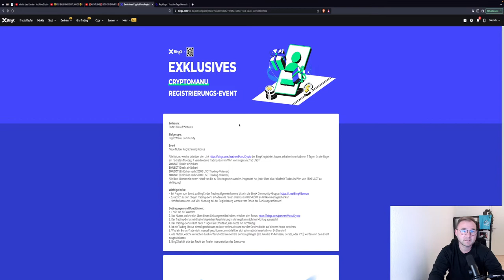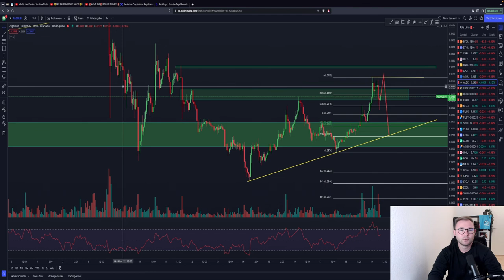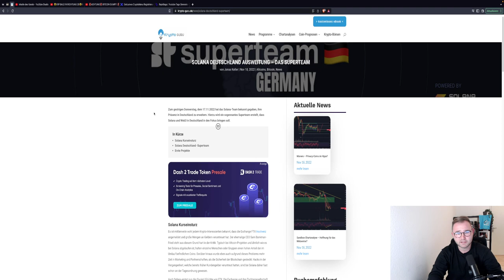BITCOIN & ETHEREUM UNGLAUBLICH!🚨 CHILIZ WM HYPE?! ALGO BREAKOUT? Chartanalyse & News Solana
Timesteps:
00:00 Abo, Kommentar & Like nicht vergessen
00:30 Bitcoin
04:00 Ethereum